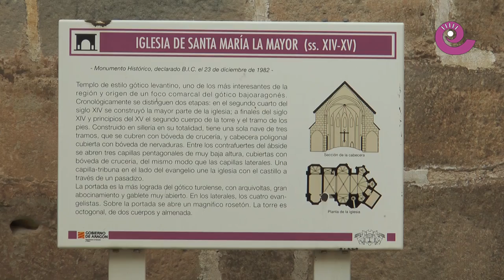Pronóstico del tiempo 20 y 21 febrero 2016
Pronóstico del tiempo para el fin de semana del 20 y 21 de febrero en el Bajo Aragón Histórico de la mano de Javier de Luna.
Sabremos que ropa nos hará falta en los próximos días, parece que el frío se queda entre nosotros.